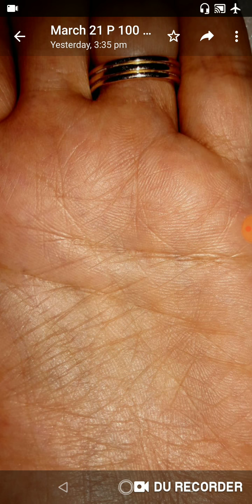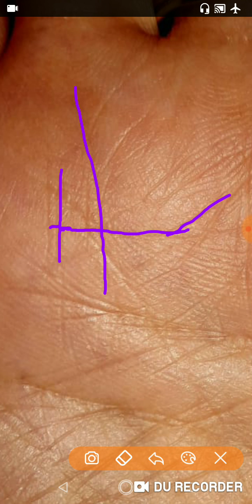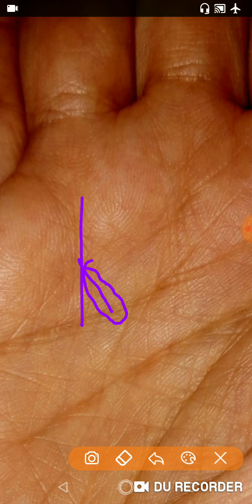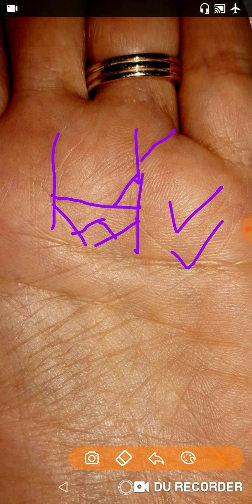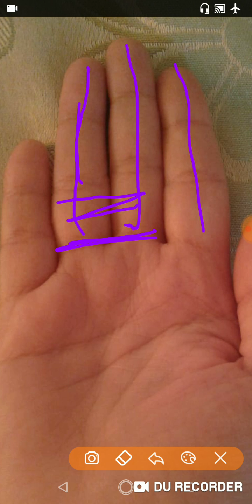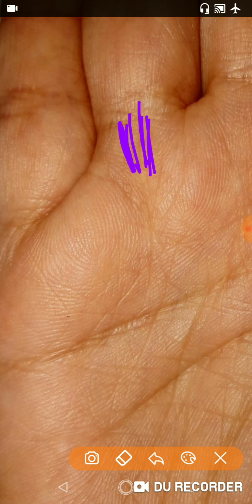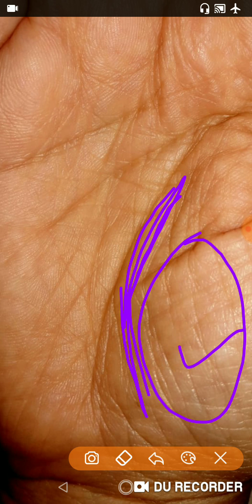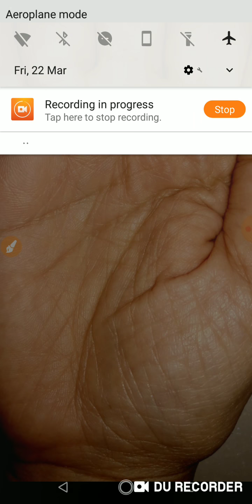एक कहानी लिखी है क्या उस पर फ़िल्म बने तो चलेगी और उससे मुझे कितना लाभ होगा